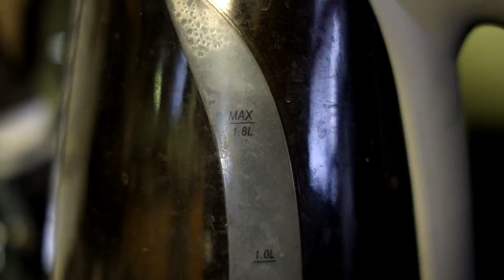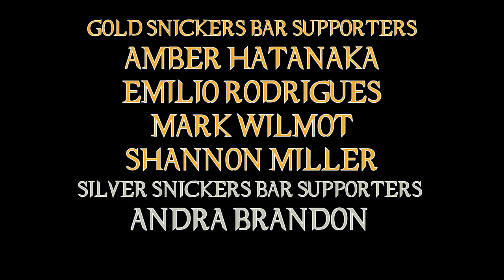Bones And All Needed More Meat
Of all the puns I could make about a movie about people who eat people going on a road trip, this was the best one I could come up with ...